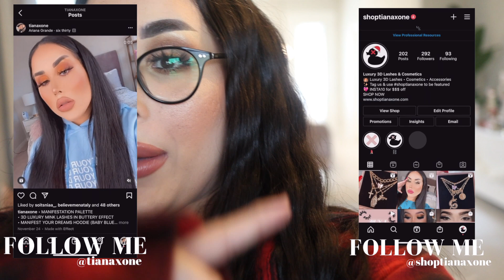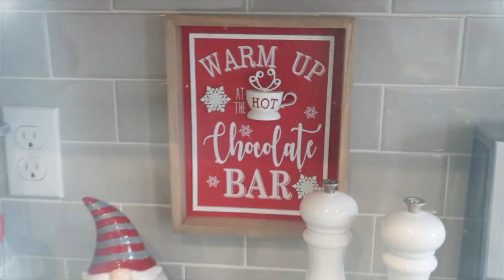Christmas Decor House Tour | TIANAXONE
Hello my beautiful friends⛄ Merry Christmas! I hope you all have a safe and blessed holidays! Today I wanted to show you guys my house decor, its oh so dreamy! Enjoy!

PREMIUM LUXE 3D MINK AND FAUX MINK LASHES, COSMETICS, & ACCESSORIES✨

ALL OF OUR LASHES AT TIANAXONE ARE CRUELTY FREE, HAVE A 100% COTTON BLACK BAND, EXTREMELY COMFORTABLE, FLEXIBLE, AND CAN BE WORN UP TO 30x’s WITH PROPER CARE💕✨🦋